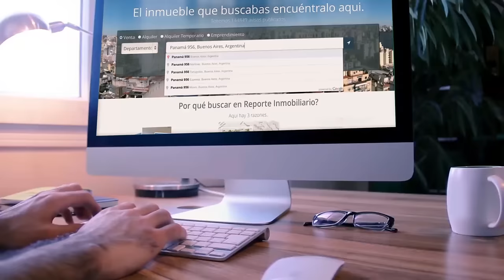Cuánto vale mi casa?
Utilizando las nuevas herramientas de Reporte Inmobiliario ahora podes llegar a saber los valores medios de oferta de casas en Ciudad de Bs As y todo el GBA. Además es posible buscar las cotizaciones por dirección o por zonas y visualizar los precios de oferta en tu manzana. Las localizaciones con precios más altos.